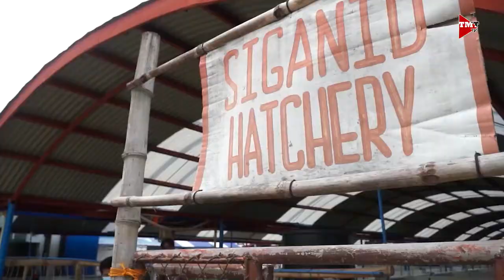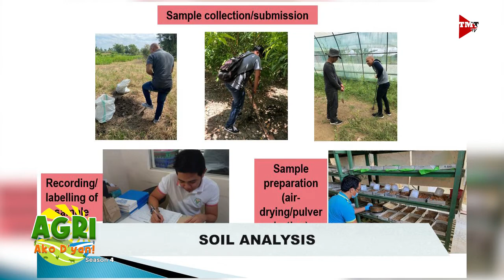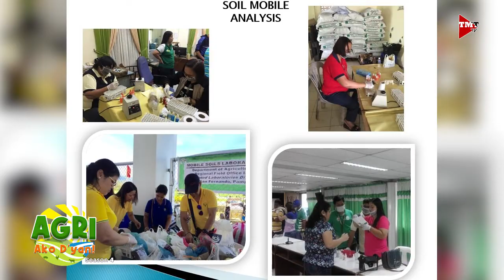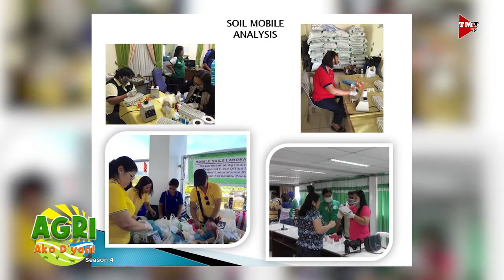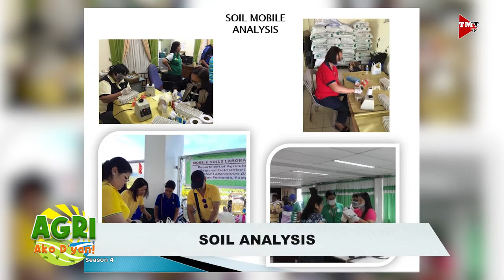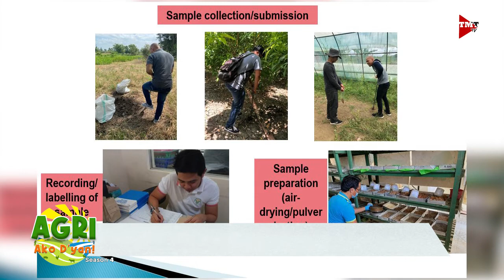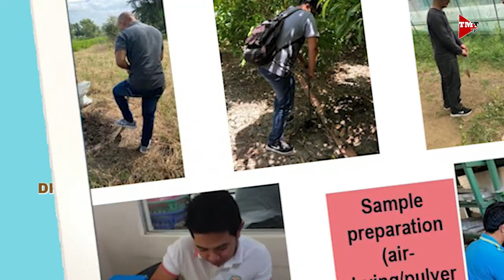Soil Analysis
Soil analysis para sa magandang taniman. Alamin natin mula kay Ms Rosalie Laxamana ng Regional Soils Laboratory DA-RFO 3.